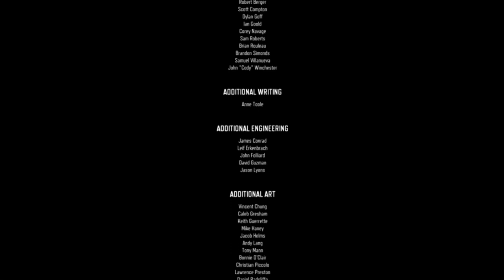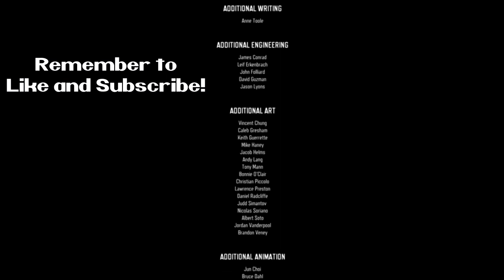Days gone: Part 85 (Finale)